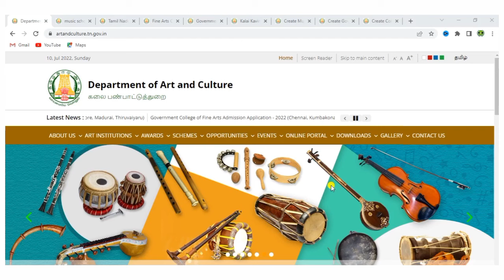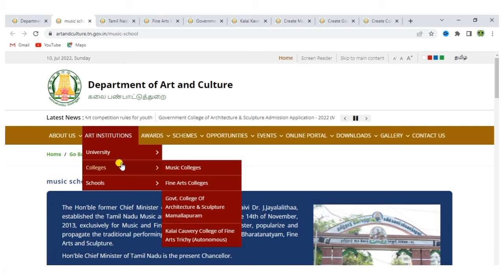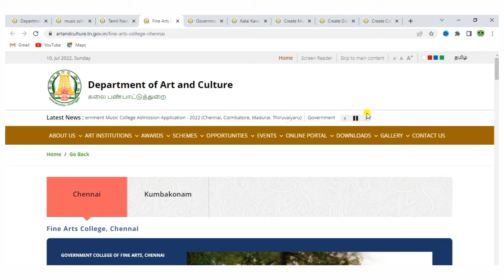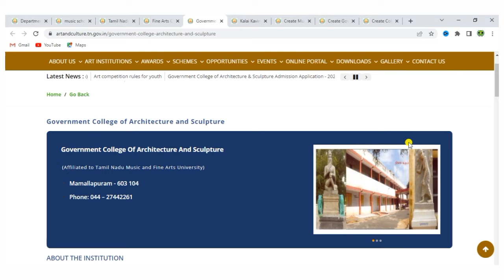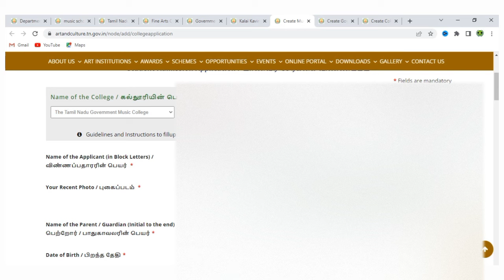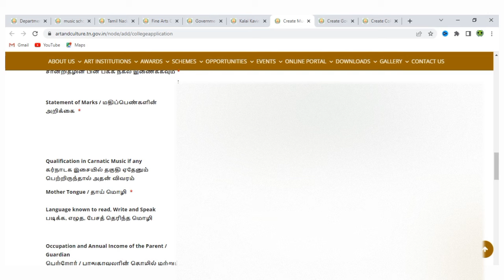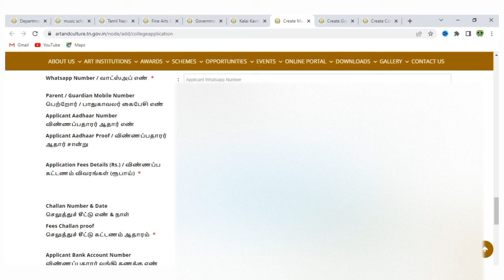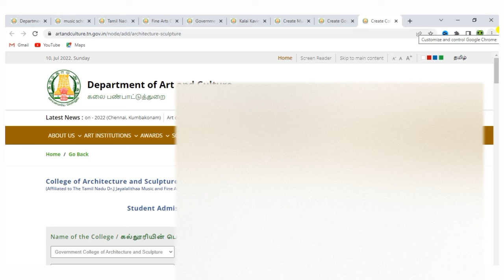TN GOVERNMENT MUSIC COLLEGE ADMISSION 2022 | TAMILNADU MUSIC AND FINE ARTS |ARCHITECTURE, SCULPTURE